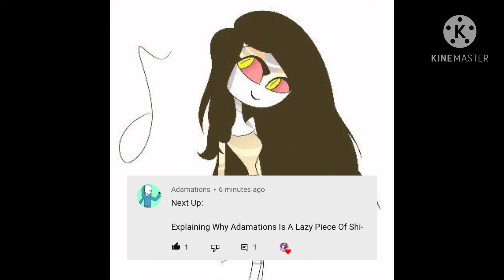Why Adamations is a piece of shi-